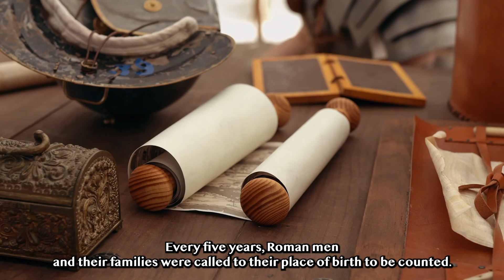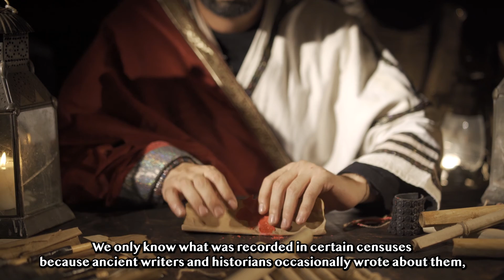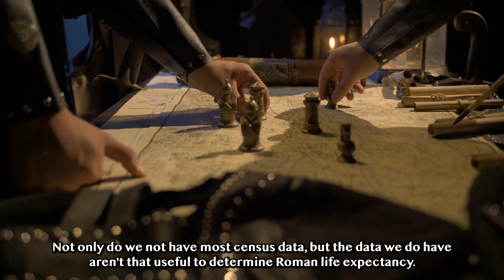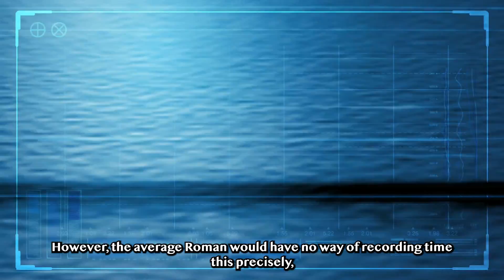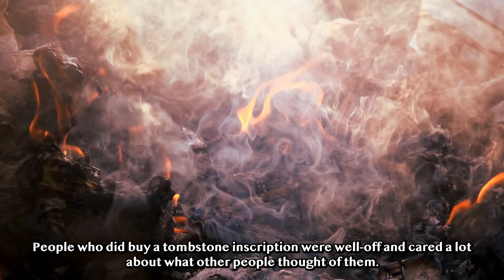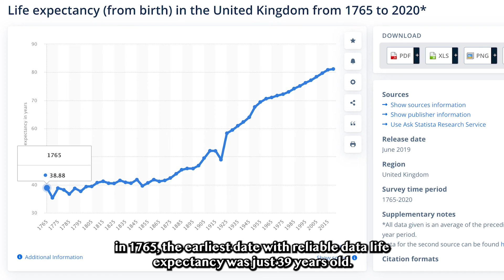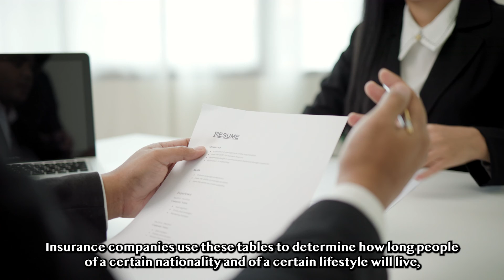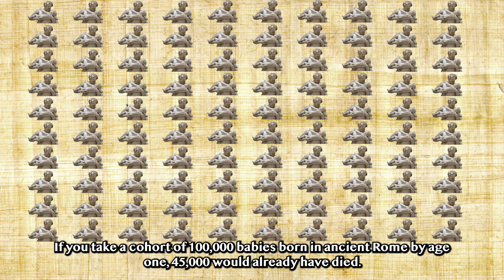Ancient Roman Life Expectancy Was Just 25 Years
How long did ancient Romans live? With no modern medicine, disease was rife, war was common, and people regularly died of starvation. Global life expectancy today is about 71 years, which is considerably higher than in ancient Rome. These modern statistics are fairly accurate, because modern countries keep intricate birth and death statistics. We don’t have such records from ancient Rome, so anyone telling you they know how long ancient Romans lived for, is lying to you. That being said, if I had to give an average life expectancy for people in ancient Rome, it would be 25. Yes, 25 was the average age at which people died in ancient Rome. This video will explain the basis for that incredibly low number, and we’ll look at the archaeological and historical evidence for life expectancy in ancient Rome.

The evidence we have from ancient Rome paints a grim picture of life expectancy. Despite the lack of comprehensive census data and the inherent biases in tombstone inscriptions, modern statistical methods combined with historical accounts provide a plausible estimate. High infant mortality and the harsh realities of ancient life, including disease and malnutrition, led to an average life expectancy of just 25 years. While there were outliers who lived to a ripe old age, the majority of Romans faced a fleeting existence. The lawyer Ulpian's life table, albeit unscientific, supports these findings, showing that even those who survived infancy had significantly shorter lifespans compared to today's standards. Life in ancient Rome, marked by frequent deaths at young ages, reflects the brutal and precarious nature of their world, emphasising the advancements in modern medicine and living conditions that have drastically increased our life expectancy today.

Old age in ancient Rome:
Jones, P. 2018. Memento Mori: what the Romans can tell us about old age & death.

Roman infant mortality:
Pilkington, N. 2013. ‘Growing Up Roman: Infant Mortality and Reproductive Development’ in The Journal of Interdisciplinary History , Summer 2013, Vol. 44, No. 1 (Summer 2013), pp. 1-35.

Tombstones in Roman Africa:
Pflaumer, P. 2017. ‘Distributions of Age at Death from Roman Epitaph Inscriptions in North Africa’ in XXVIII IUSSP International Population Conference, pp. 1-16.

140 year old Romans:
Pliny the Elder ‘Naturalis Historia’ VII.49.

Ulpian’s table:
Frier, B. 1982. ‘Roman Life Expectancy: Ulpian's Evidence’ in Harvard Studies in Classical Philology , 1982, Vol. 86, pp. 213-251.